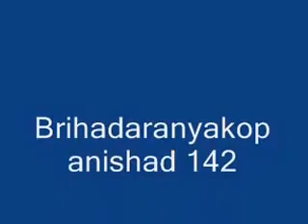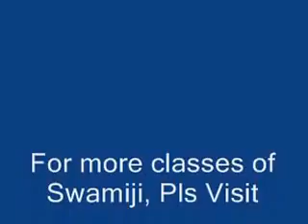Brihadaranyakopanishad 142 - Discourses by Sri. Kaivalyananda Swami, Haridwar [Sankara Bhashyam]